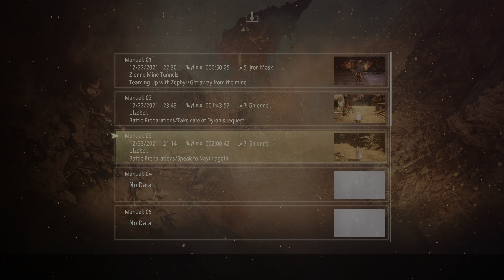TALES OF ARISE (PS5) Walkthrough Gameplay Part 3 - IRON MASK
On the planet Dahna, reverence has always been given to Rena, the planet in the sky, as a land of the righteous and divine. Stories handed down for generations became truth and masked reality for the people of Dahna. For 300 years, Rena has ruled over Dahna, pillaging the planet of its resources and stripping people of their dignity and freedom.